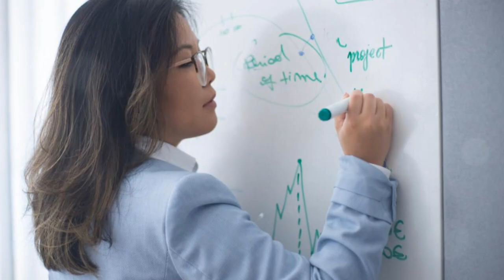Voyager 1 Sent This Image and JUST SHOCKED THE WORLD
Voyager 1, humanity’s farthest and most legendary spacecraft, has once again stunned scientists and the world by sending back an image that defies expectations and raises new questions about the mysteries of deep space. More than 14 billion miles away from Earth, this lone traveler continues to capture sights no other probe has ever seen, fueling both scientific discovery and cosmic wonder. What Voyager 1 just revealed could change how we view our place in the universe forever.